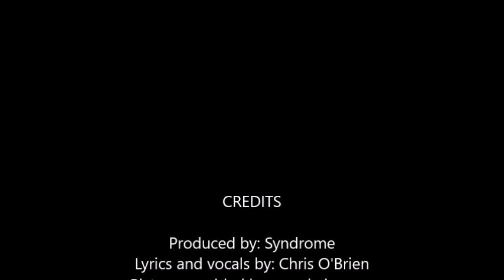Chris O'Brien- Echoes Of Faith Lost (Prod. By Syndrome)